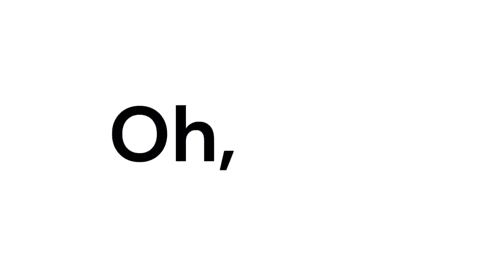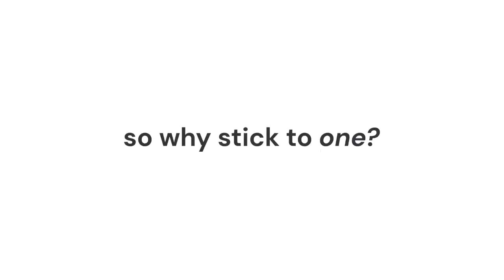ST. JULIAN'S MERCURY TOWERS PHASE 2 (REF NO.: STJLN_MCY_TWR_P2_2020)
This Landmark building right in the centre of Paceville St Julian's is the place to be.  Phase 2 has just been launched with apartments starting as low as Euro288,000.  Talk to me now and invest in the future.